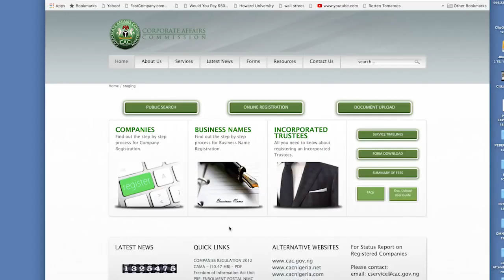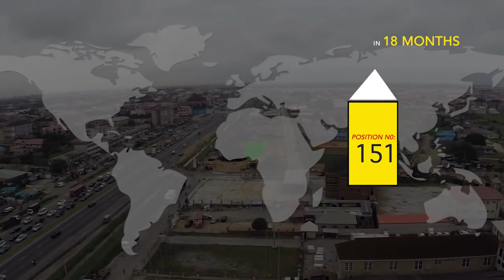Ease of Doing Business in Nigeria (An Overview)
Presidential Enabling Business Environment Council of Nigeria (PEBEC) - Making Nigeria a progressively easier place to do business.